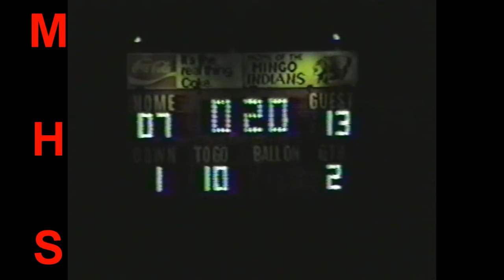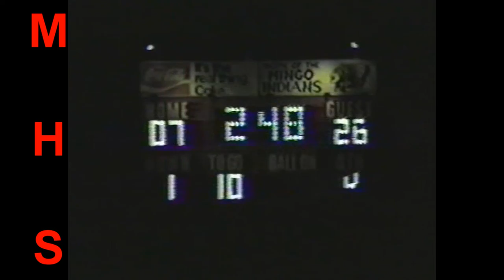1982 Mingo High School vs Bealsville